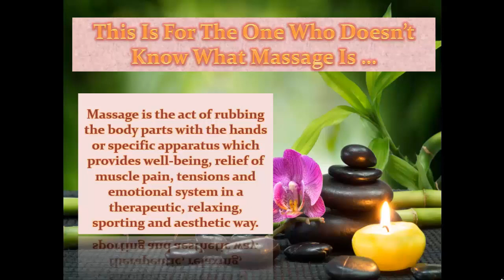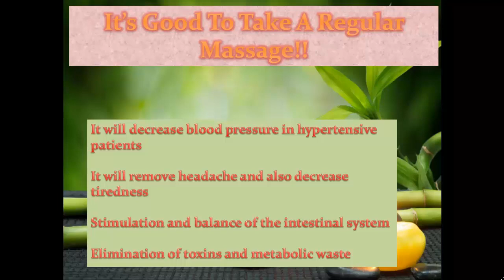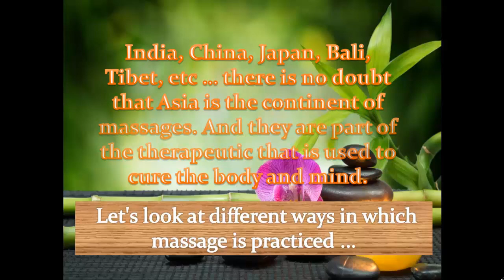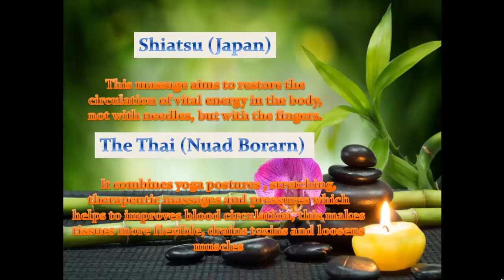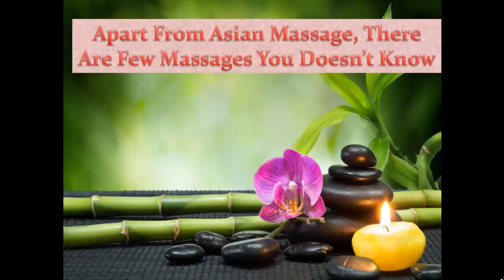Asian Massage |The different types of Asian Massage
you can find all interesting details about Massages to stay healthy.

If the Asian massage itself comes from the Maghreb and the true cult that its inhabitants dedicate to the hammam, the specific techniques for this type of relaxation method have gradually developed.

Gradually,   knowledge of Asia enriched the original massage therapy. What are they? How have Asians given a new face to this ancient practice of the Maghreb? We explain all this in detail.

Ayurvedic Massage therapy Technique

The beginning
Coming from  India, this massage therapy technique aims to rebalance the whole mind, the body of the person being massaged. The harmony of the body could be altered by bad habits, an unbalanced diet or stress, for example.

The action of Ayurvedic massage therapy is all the more powerful that is practiced on bare skin, with hot sesame oil. The pressures of certain points to release a retained energy too long, the palpation of other places to relax the knotted muscles, sweeter movements to relax the body but also the spirit, alternate to obtain an optimal result.

The benefits
Ayurvedic massage is probably the most complete. In addition to relaxing the limbs and releasing the flow of energy, the spirit is also at the center of attention because the heat and delicate pressures of the most sensitive energy points help reduce stress,  help you sleep better and feel good about your body.

Shiatsu Massage Technique

The beginning
According to the followers of this method of massage therapy, the body would be crossed by meridians.  These power lines would be punctuated with key points whose pressure would relieve tension. Acupuncture works according to the same model: the release of accumulated energy in certain specific places of our body would be the solution to get rid of various and varied pains.

The masseuse will, therefore, make a more or less strong pressure on the tensest energy points with his fingers. This technique originated in   Japan and, also, we can mention its Chinese cousin, Tui Na, used in the context of medicine. The principle is the same: energy release seems to allow the body to relax.

The benefits

This method of Asian massage helps to untie the body and soften stiffness:  the energy will circulate more freely after a Shiatsu massage, and the contractures will relax. Tonic enough, this is not necessarily the type of massage you need to relax your mind and relax completely.

Thai Massage Technique

The beginning

Thai massage is undoubtedly one of the most impressive techniques. The practitioner, to eliminate tensions and relax the stiffness of the person who is still dressed, uses not only the fingers and palms, but also the arms,   knees, and feet  (see our article on foot massagers  ). Combining yoga poses to perform, stretch and knead by the masseuse (literally), Thai massage has a spiritual focus in addition to physical work like that of tantra massage.

The benefits

Thanks to the multiple disciplines that combine the practice of such massage, the spirit is released, the body relaxes and the energy circulates again normally. This technique is a kind of synthesis of the two previous ones: it mixes the energy release at the level of the meridians and the rebalancing of the whole body and spirit.

Balinese Massage Technique

The beginning

The masseuse, in this type of practice, uses his hands in full   (friction with clenched fists, finger pressure, palpation and kneading with palms) in wide and smooth movements. The hot oil used allows the pressure to be flexible and the fingers to slide easily on the skin to relax the person receiving the massage.

The benefits

The energy, blood and lymph circulation are favored, the mind is fully relaxed, alleviate sleep and waste body permanently after Balinese massage properties are well established relaxing.